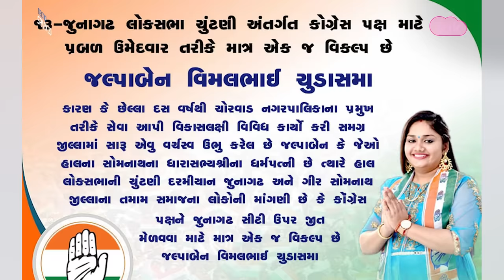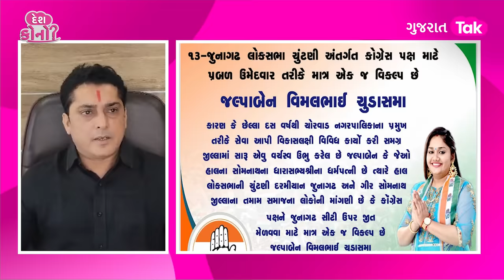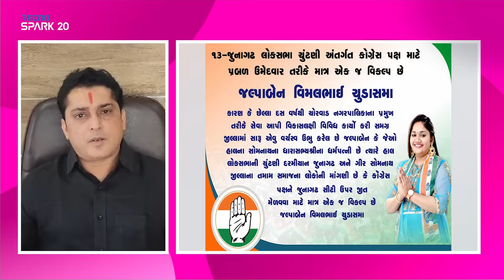Junagadh Loksabha Seat પર Rajesh Chudasama ને ટક્કર આપશે Vimal Chudasama ના પત્ની Jalpa Chudasama?